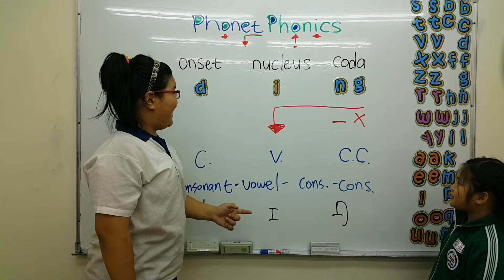ding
ding 發音教學，開口說美語